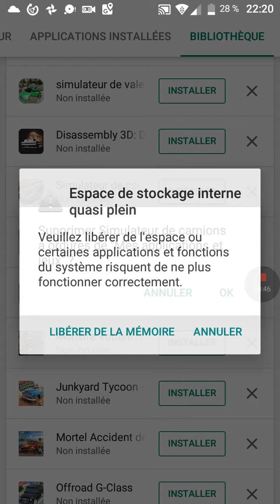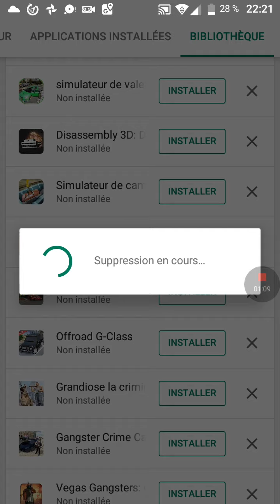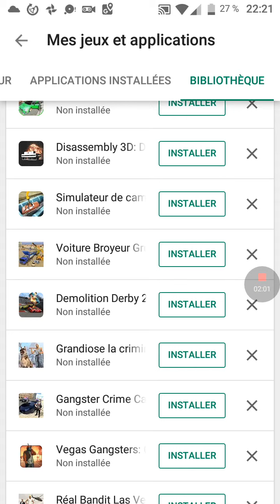Google play store